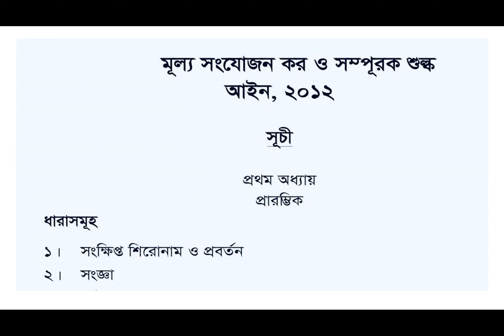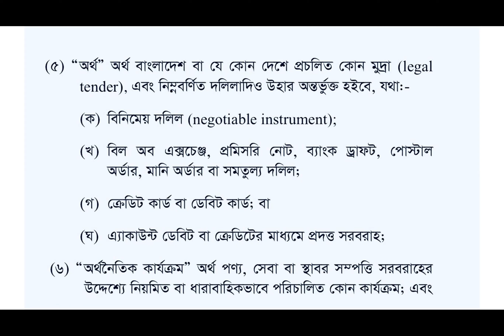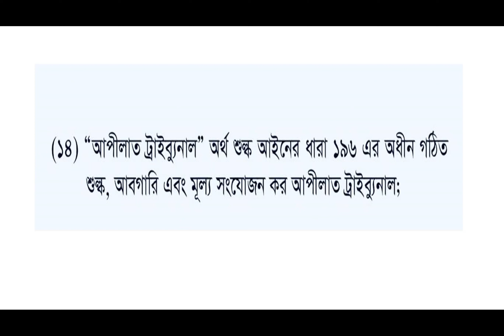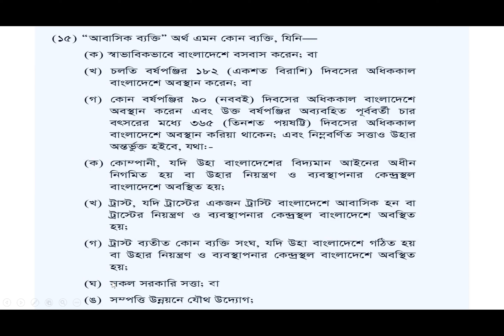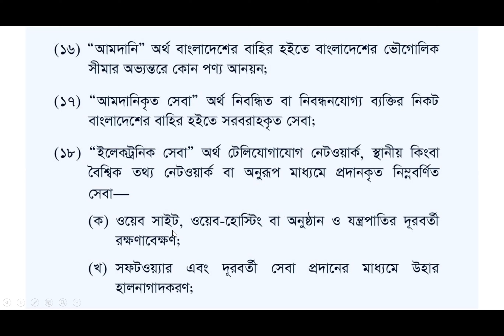Value Added Tax (VAT) Basics (Part-3) | ভ্যাট আইন'2012- প্রথম অধ্যায় (Important Definitions)